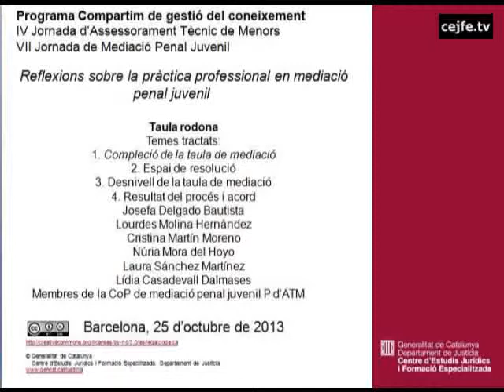Taula rodona. Reflexions sobre la pràctica professional en mediació penal juvenil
Taula rodona de diferents membres de la CoP de mediació penal juvenil i ATM.
IV Jornada d'Assessorament Tècni de Menors i VII Jornada de Mediació Penal Juvenil